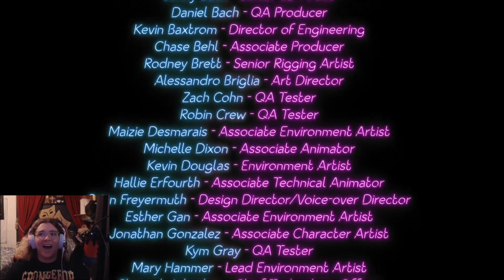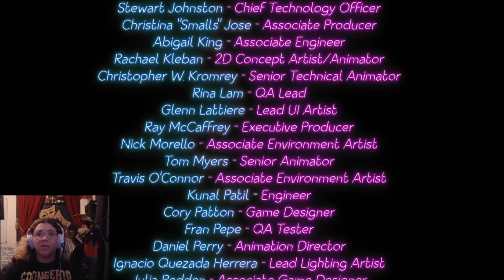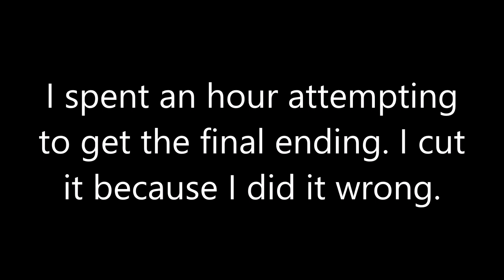FNaF Ruin END Gregory is Totally Very Here!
[ WE'RE IN THE ENDGAME NOW! Enjoy the video! Love you all!! ]

[ Hope you all have a great day!!! Love you! TNT Goodbyeee! ]